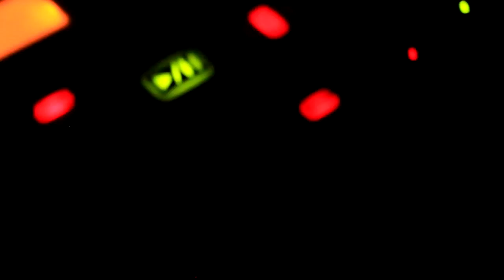oscilloscope made from an old mini tv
Oscilloscope - DIY - music - electronics - fun